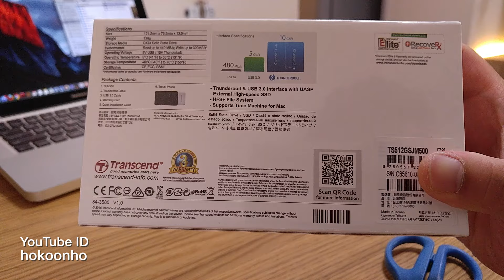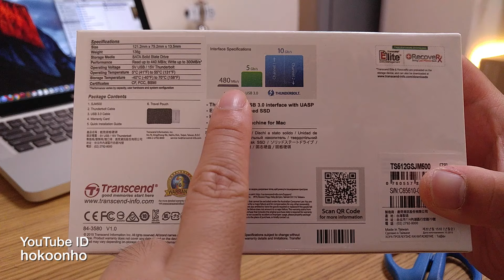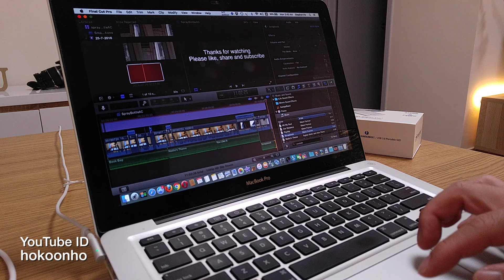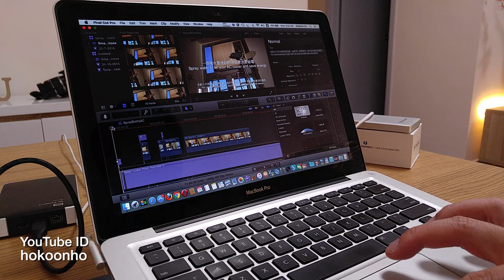Transcend StoreJet 500 開箱試玩